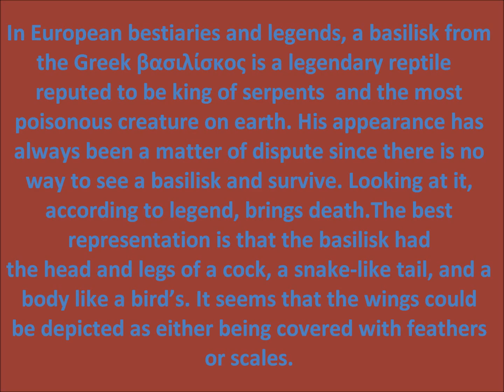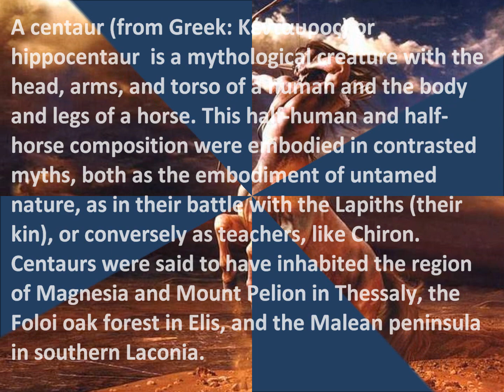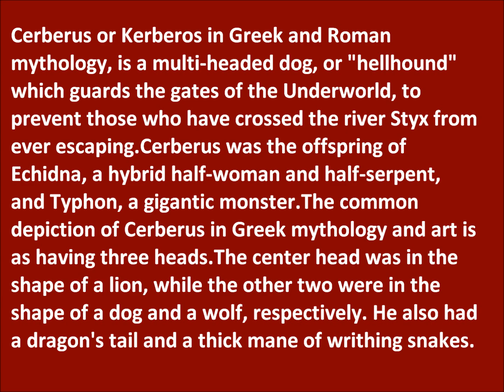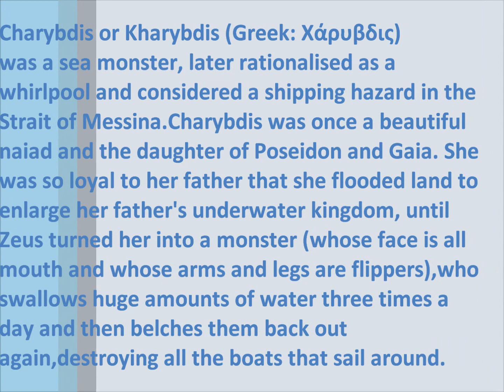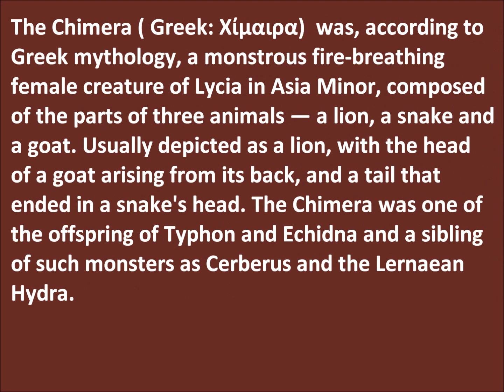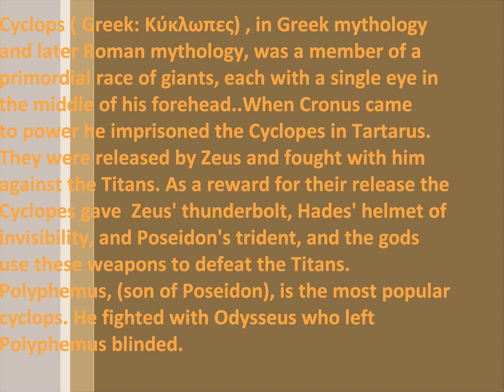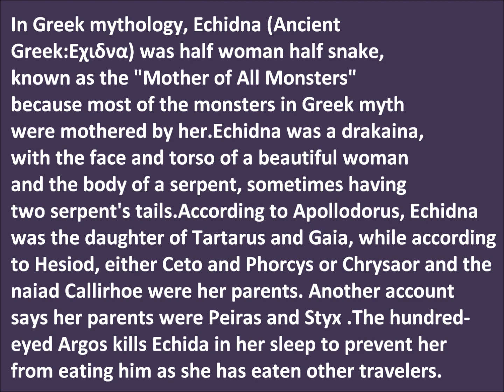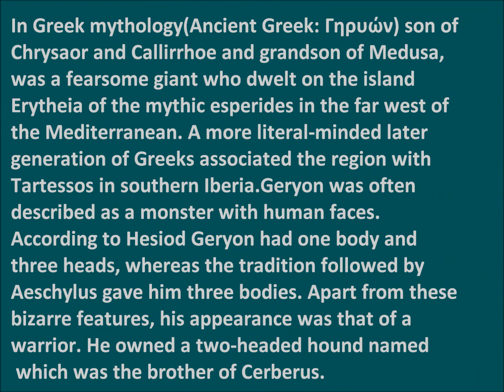Mythological Monsters 1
This is the first part of the four videos about mythical monsters.The informations are combined from wikipedia and monstrous.com The music of this video is called Cataclysm Soundtrack- The Dwarfs
The 8 first monsters are:
1. Basilisk: In European bestiaries and legends, a basilisk from the Greek βασιλίσκος is a legendary reptile reputed to be king of serpents  and the most poisonous creature on earth. His appearance has always been a matter of dispute since there is no way to see a basilisk and survive. Looking at it, according to legend, brings death.The best representation is that the basilisk had the head and legs of a cock, a snake-like tail, and a body like a bird's. It seems that the wings could be depicted as either being covered with feathers or scales.
2.Centaurs :A centaur (from Greek: Kένταυρος) or hippocentaur  is a mythological creature with the head, arms, and torso of a human and the body and legs of a horse. This half-human and half-horse composition were embodied in contrasted myths, both as the embodiment of untamed nature, as in their battle with the Lapiths (their king), or conversely as teachers, like Chiron.Centaurs were said to have inhabited the region of Magnesia and Mount Pelion in Thessaly, the Foloi oak forest in Elis, and the Malean peninsula in southern Laconia.
3. Cerberus: Cerberus or Kerberos in Greek and Roman mythology, is a multi-headed dog, or "hellhound"  which guards the gates of the Underworld, to prevent those who have crossed the river Styx from ever escaping.Cerberus was the offspring of Echidna, a hybrid half-woman and half-serpent, and Typhon, a gigantic monster.The common depiction of Cerberus in Greek mythology and art is as having three heads.The center head was in the
shape of a lion, while the other two were in the shape of a dog and a wolf, respectively. He also had a dragon's tail and a thick mane of writhing snakes.
4. Charybdis: Charybdis or Kharybdis (Greek: Χάρυβδις) was a sea monster, later rationalised as a whirlpool and considered a shipping hazard in the Strait of Messina.Charybdis was once a beautiful naiad and the daughter of Poseidon and Gaia. She
was so loyal to her father that she flooded land to enlarge her father's underwater kingdom, until Zeus turned her into a monster (whose face is all mouth and whose arms and legs are flippers),who swallows huge amounts of water three times a day and then belches them back out again,destroying all the boats that sail around.
 5.Chimera :The Chimera ( Greek: Χίμαιρα)  was, according to Greek mythology, a monstrous fire-breathing female creature of Lycia in Asia Minor, composed of the parts of three animals — a lion, a snake and a goat. Usually depicted as a lion, with the head
of a goat arising from its back, and a tail that ended in a snake's head. The Chimera was one of the offspring of Typhon and Echidna and a sibling of such monsters as Cerberus and the Lernaean Hydra.
6. Cyclops: Cyclops ( Greek: Κύκλωπες) , in Greek mythology and later Roman mythology, was a member of a primordial race of giants, each with a single eye in the middle of his forehead..When Cronus came to power he imprisoned the Cyclopes in Tartarus. They were released by Zeus and fought with him against the Titans. As a reward for their release the
Cyclopes gave  Zeus' thunderbolt, Hades' helmet of invisibility, and Poseidon's trident, and the gods use these weapons to defeat the Titans. Polyphemus, (son of Poseidon), is the most popular cyclops. He fighted with Odysseus who left Polyphemus blinded.
7.Echidna: In Greek mythology, Echidna (Ancient Greek:Eχιδνα) was half woman half snake, known as the "Mother of All Monsters" because most of the monsters in Greek myth
were mothered by her.Echidna was a drakaina, with the face and torso of a beautiful woman and the body of a serpent, sometimes having two serpent's tails.According to Apollodorus, Echidna was the daughter of Tartarus and Gaia, while according
to Hesiod, either Ceto and Phorcys or Chrysaor and the naiad Callirhoe were her parents. Another account says her parents were Peiras and Styx .The hundred-eyed Argos kills Echida in her sleep to prevent her from eating him as she has eaten other travelers.
8.Geryon :In Greek mythology(Ancient Greek: Γηρυών) son of Chrysaor and Callirrhoe and grandson of Medusa, was a fearsome giant who dwelt on the island Erytheia of the mythic esperides in the far west of the Mediterranean. A more literal-minded later generation of Greeks associated the region with Tartessos in southern Iberia.Geryon was often
described as a monster with human faces. According to Hesiod Geryon had one body and
three heads, whereas the tradition followed by Aeschylus gave him three bodies. Apart from these bizarre features, his appearance was that of a warrior. He owned a two-headed hound named  which was the brother of Cerberus.